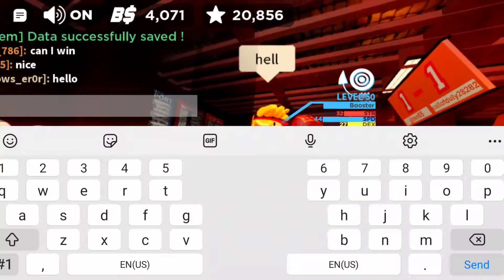Searching for Boxing League inside Livetopia || Livetopia Boxing Arena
In this video Shobhit and Bill look for Boxing league arena inside the Livetopia Arena. Shobhit was able to find the Boxing league Arena finally and was able to fight.